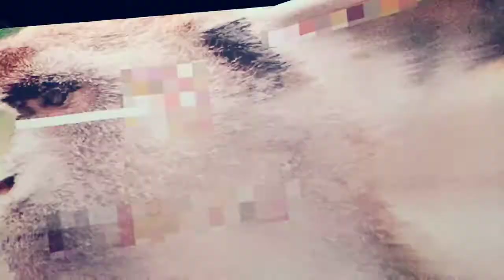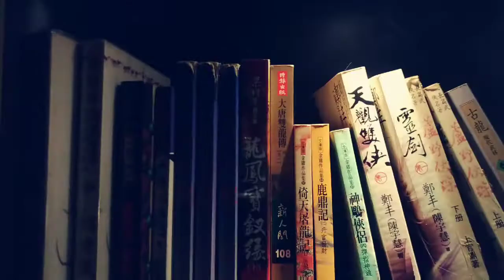駁二真的太棒了 我又來了！外加許多碼頭【生活Vlog】